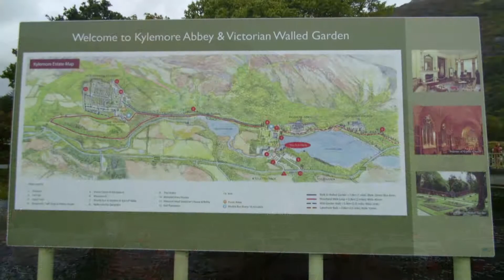Kylemore Abbey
A castle on the shore of a lake, a Gothic chapel and an extensive garden: Kylemore Abbey and the Victorian Walled Garden.